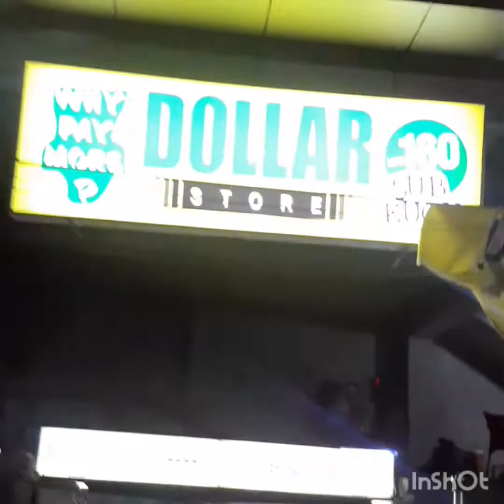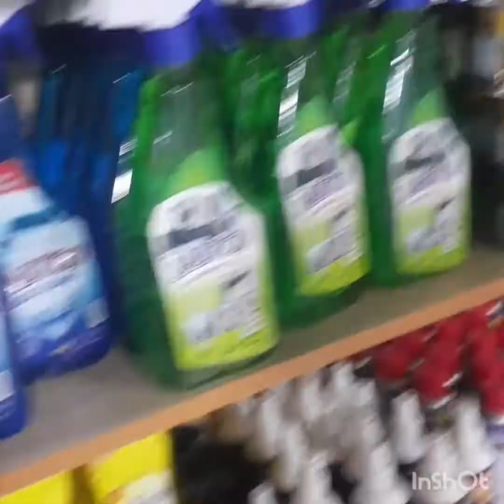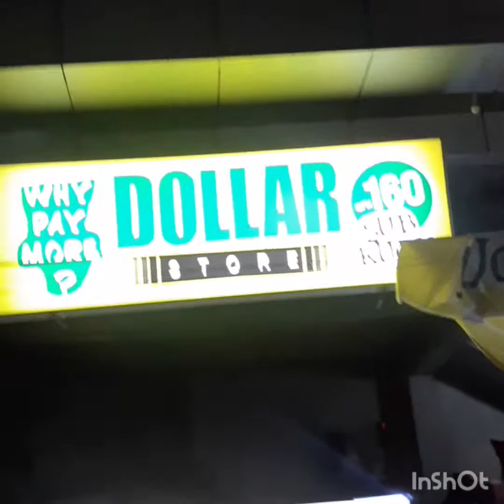sale 1 doller buy 1 get 1